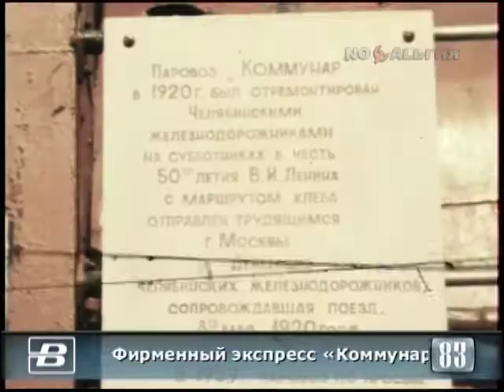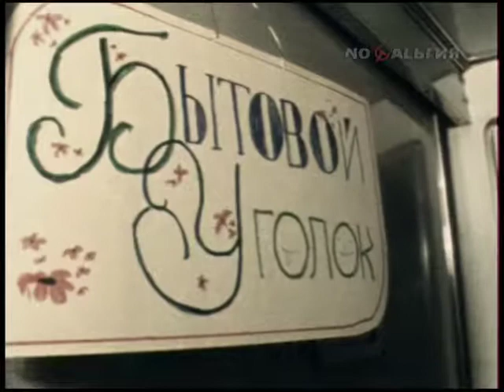Челябинская обл. Фирменный экспресс «Коммунар» обслуживает студенческий стройотряд 19.08.1983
19 августа 1983 года

Ес−350 «Коммунар» («Красный коммунар») — паровоз серии Е, локомотив-памятник в городе Челябинске.